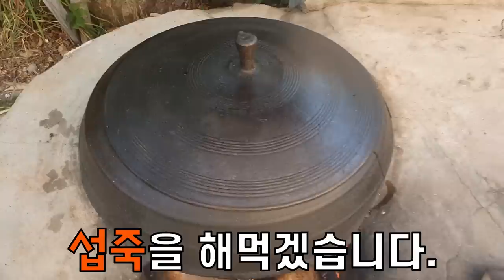수심 10 m 대왕섭 무더기 발견!! 섭요리 해서같이 드시죠 !!! / Korean health food mussel porridge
우와~ 섭 크기 실화???
wow~ Mussels this size are amazing
한번먹고~ 두번먹고 ~ 자꾸만 먹고싶네~♬
Make you want to eat it over and over again
먹어도 먹어도 맛있는 동해안 특급 보양식^^
East Coast health food, delicious even if you keep eating
시원한 바다와 함께하는 시원한 영상!
Cool seacape and nicely video
지금부터 함께 보시죠.
Let's take a look
고고고

상세 정보 메뉴 선택을 통해 영문 자막을 선택할 수 있습니다.
if you want a [ English ] subtitle, select more detail option